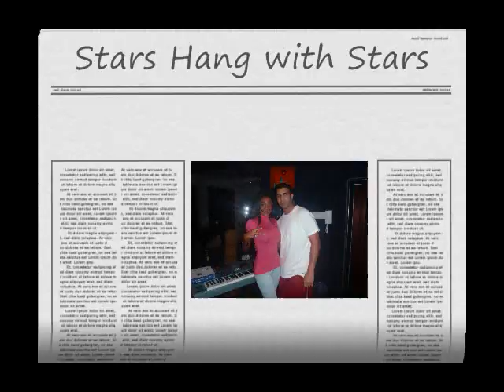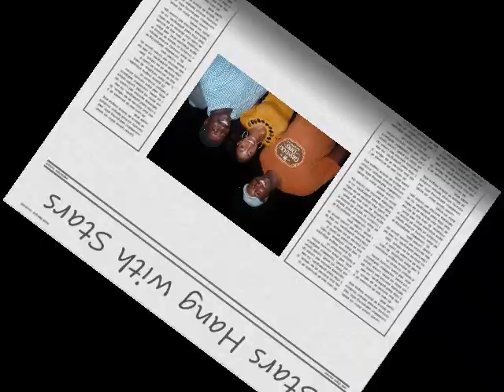Pandoras Box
Nordia Witter Pandoras Box Albums soon in stores.